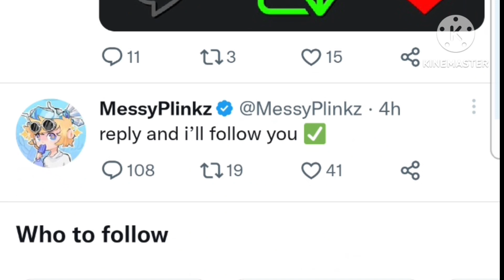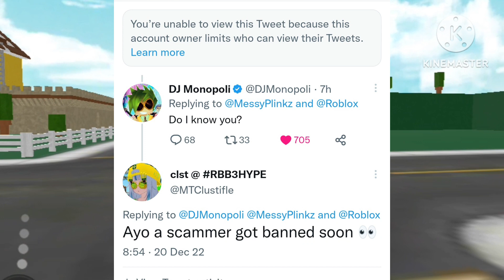DON'T FALL FROM THESE FAKE RB BATTLES SODA CUP GIVEAWAY... ( + tips on prevent fake giveaway)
Yeah, I heard that everyone is really crazy on RB Battles Soda Cup, just like the RB Battles Popcorn Bucket, and so far, they are joining some Soda Cup giveaway that hosted by famous YouTuber. But yeah, there is also scammers too. They are take advantage of this as well toaking fake Soda Cup giveaway, that was dangerous. So today, I'm making video as well talking about it, and I'm also giving some tips on prevent these fake giveaway scams. Well yeah, have a nice day!

Song used at the end: Samsung Galaxy S3 - Over the Horizon 2012 (Unused, Rare version)